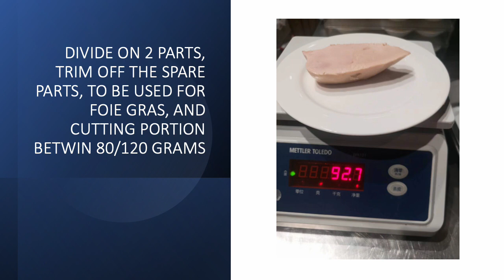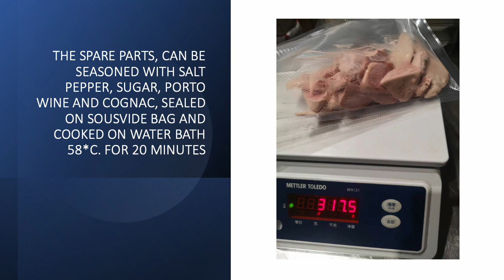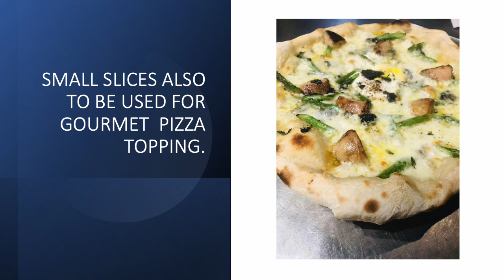GOOSE LIVER STANDARD PREPARATION FOR RESTAURANT SERVICE AND FOOD COST